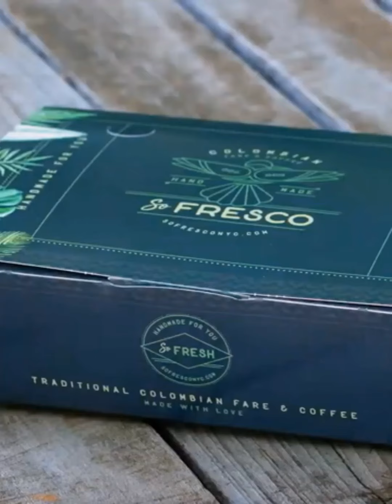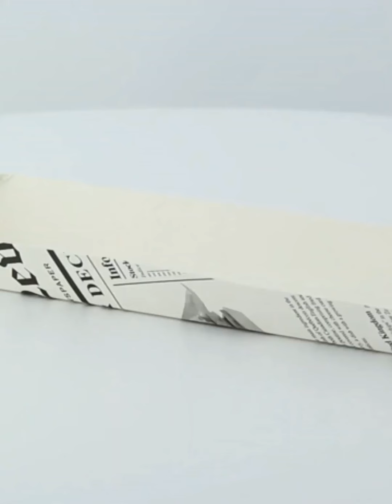How to Food Box for Restaurants | Cardboard food plates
If you want to buy the products here, go to the link below and buy

contant us for copyright related issues,
credit addition and deletion